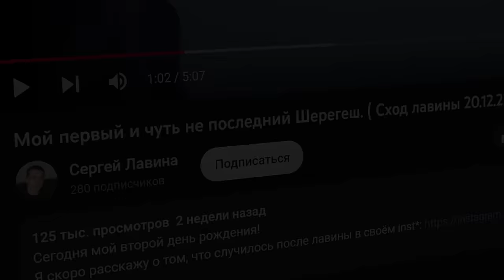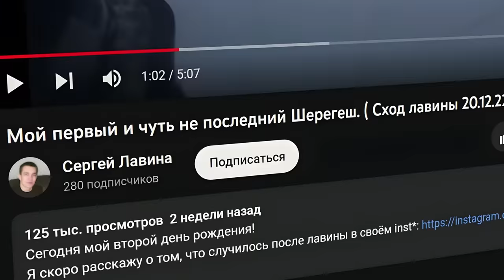УРОК Фрирайд на сноуборде: что нужно знать, чтобы кататься по пухлому снегу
Всем привет! Меня зовут Алексей Соболев и сегодня вместе с Костей, мы раскроем все тонкости и нюансы фрирайда на сноуборде. Ответим на самые часто задаваемые вопросы: как вставать и откапываться, когда упал в пухлый снег, как правильно маневрировать и проезжать лес.

Что нужно уметь и делать, чтобы стартануть во фрирайде по пухлому снегу и не попасть в лавину? Почему без правильной техники во фрирайде делать нечего и что обязательно должно быть в рюкзаке у фрирайдера?

Справка: фрира́йд — катание на сноуборде или горных лыжах вне подготовленных трасс и, как правило, вне области обслуживания горнолыжной индустрии. Считается, что именно при катании по нетронутому снегу наиболее полно раскрываются все возможности сноуборда и горных лыж.